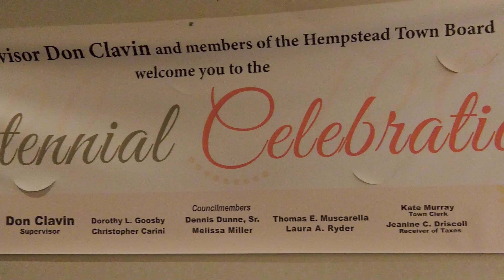Don Clavin and the Hempstead Town Board Celebrate 100 Year Birthdays with Local Seniors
🎂Happy Birthday Centenarians!!💯

Hempstead Town Supervisor Don Clavin today hosted a Centennial Celebration for all town residents who are 100 years young or more. The eleven esteemed guests were accompanied by loved ones and enjoyed an exceptional lunch with music at the Sands in Lido Beach.
Congratulations and happy birthday to these incredible residents.